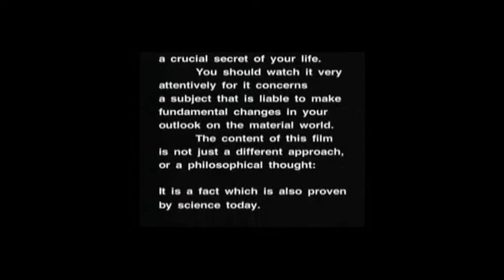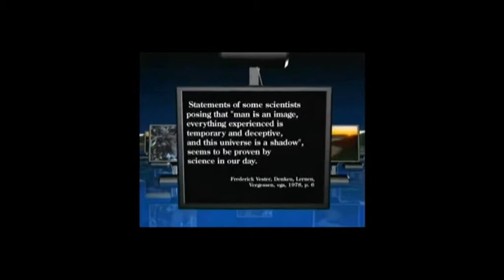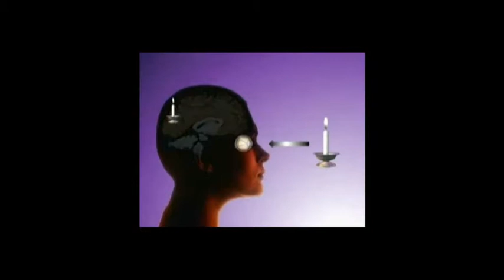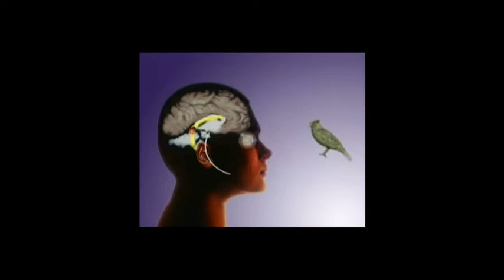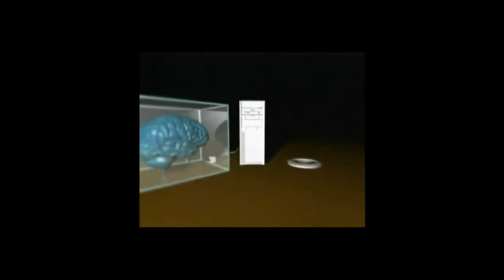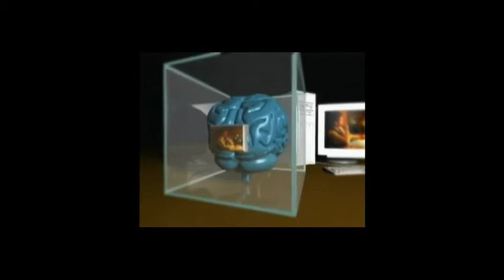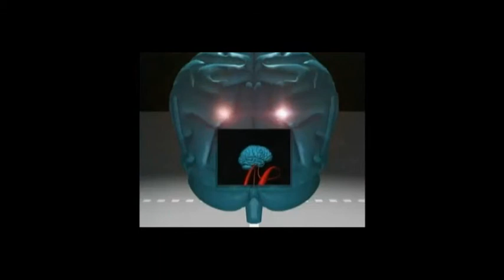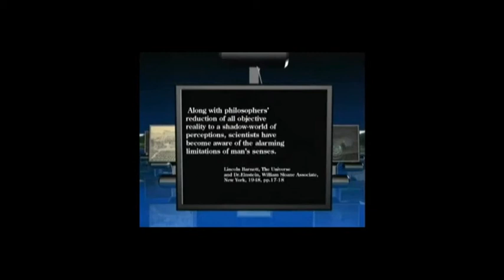Secret Beyond Matter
A brilliant film by Harun Yahya that shows how the external world is in our mind and it  challenges our perception of reality